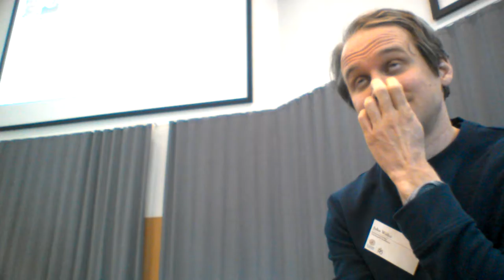BLAM 2017 Thermal Performance Evolution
Thermal Performance evolution in fruit flies project presentation.